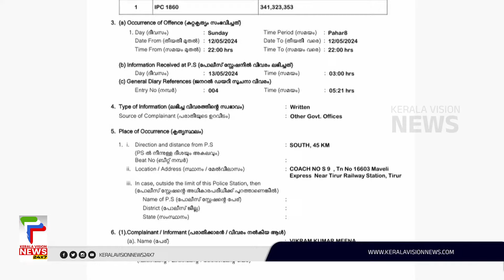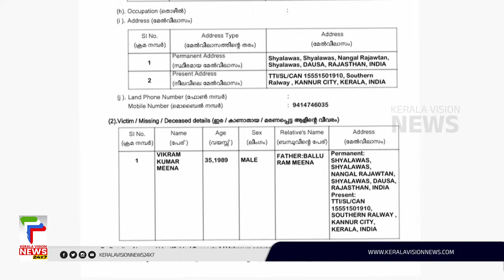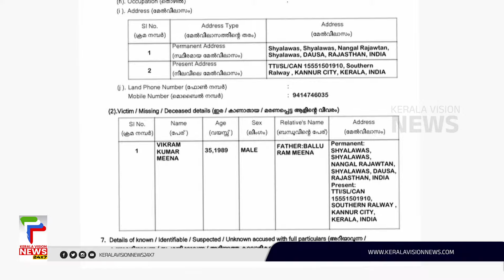ടിടിഇക്ക് വീണ്ടും മര്‍ദനം; ആക്രമണം മംഗലാപുരം - തിരുവനന്തപുരം മാവേലി എക്‌സ്പ്രസ്സില്‍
ട്രെയിനില്‍ ടി.ടി.ഇക്ക് വീണ്ടും മര്‍ദനം..ടിടിഇ വിക്രം കുമാര്‍ മീണയ്ക്ക് പരിക്കേറ്റു.  മംഗലാപുരം - തിരുവനന്തപുരം മാവേലി എക്‌സ്പ്രസ്സിലാണ് സംഭവം. ടിക്കറ്റ് എടുക്കാതെ യാത്ര ചെയ്തയാളാണ് മര്‍ദിച്ചത്.

About COA